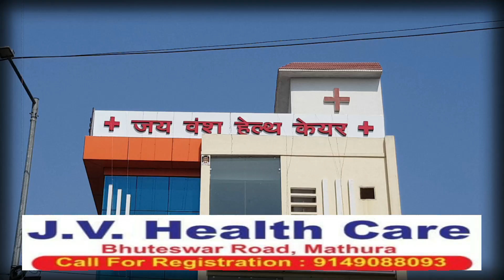पुलिस ने चार बदमाशों को हथियारों सहित किया गिरफ्तार: